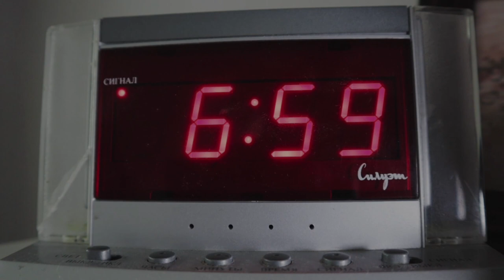Nature and Bike | Solo Camping on Motorcycle | Silence Vlog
Try to immerse yourself in a solo trip. Hear the sound of the engine, the birds singing, the rustle of leaves and enjoy the atmosphere of the environment. In this video you will experience the hermit experience we all crave at times.

When everything gets boring, and I just want to relax, I collect everything I need for camping and leave for a place where it is quiet and calm. Sitting on a motorcycle, you forget about everything, and nature enhances this effect. This is my first night with a tent in the Karelian forest. I hope the video conveys all the feelings that I experience in this beautiful place.

Tourist equipment:

Tent Naturehike Cloud Tourer 2
Table Naturehike
Folding chair
Inflatable attress
Sleeping bag
Arches for a canopy
Set of bowlers
Spoon and fork
Gas-burner 2
Tank of oil spray
Vacuum coffee machine
Frying pan
Kitchen bag
Vintage cup
Camping axe
Camping saw
Tank of gasoline and water

Gear:
Camera Canon M50
Сharger and battery for Canon
Go pro 9